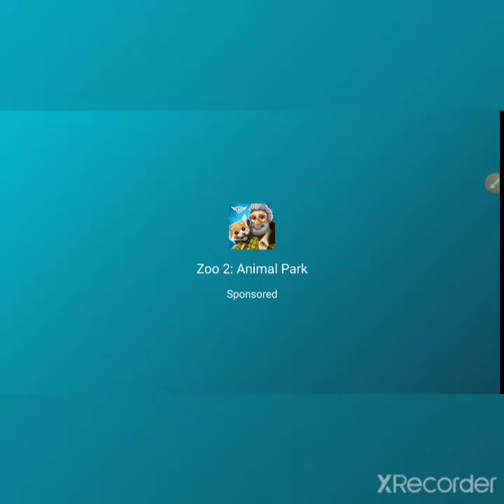geen Star Stable maat horse riding tales maar SSO is veel beter dan dit!😍